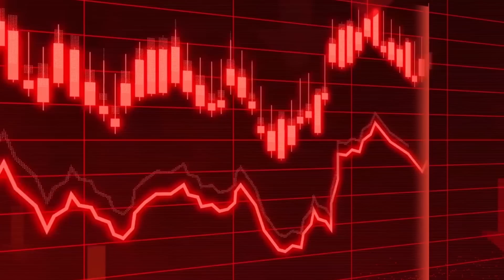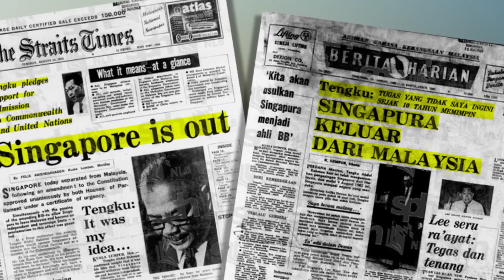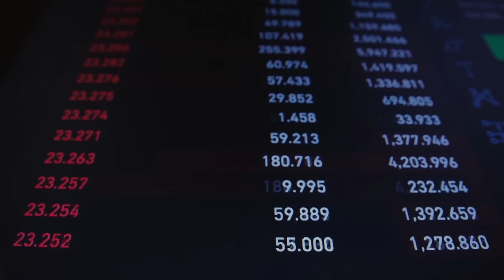সিঙ্গাপুর জেলেদের দ্বীপ থেকে উন্নত রাষ্ট্রে পরিনিত হলো? How Singapore Becomes Rich country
সিঙ্গাপুর। দক্ষিন-পূর্ব এশিয়ার ছোট্র একটি দেশ , সিঙ্গাপুর । দেশটিতে কোন  তেল , গ্যাস বা অন্য কোন প্রাকৃতিক  সম্পদ  না থাকা সত্ত্বেও , সিঙ্গাপুর বিশ্বের অন্যতম ধনী রাষ্ট্র । সিঙ্গাপুর কীভাবে বিশ্বের ধনী রাষ্ট্রে পরিনিত হলো তা জানবো আজকের এই ভিডিওতে ।

Singapore. Singapore is a small country in Southeast Asia. Despite having no oil, gas or other natural resources, Singapore is one of the richest countries in the world. How Singapore Becomes  Rich country ? We Know this video How Singapore Rich Country ?

Deshbidash bd
deshbidash bd